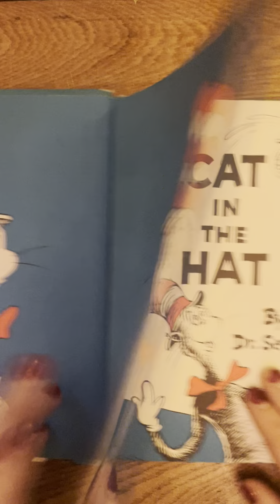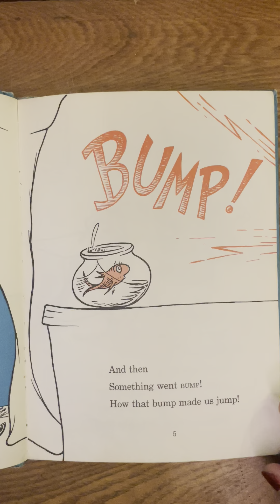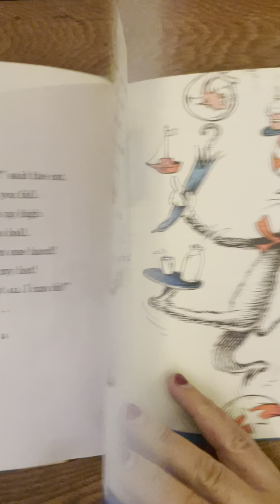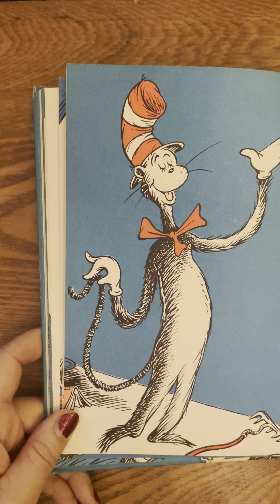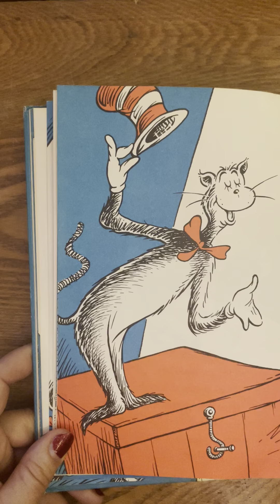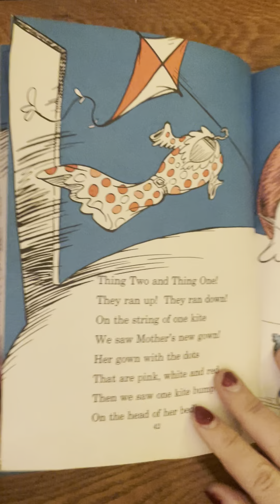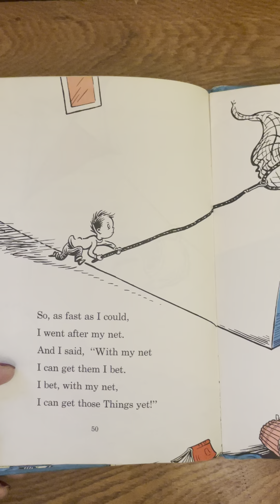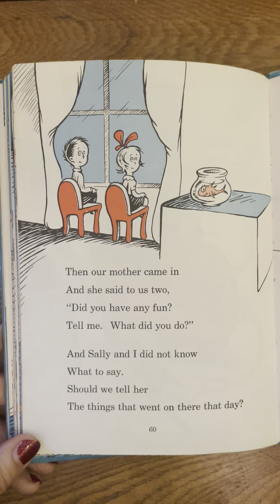The Cat in the Hat by Dr Seuss